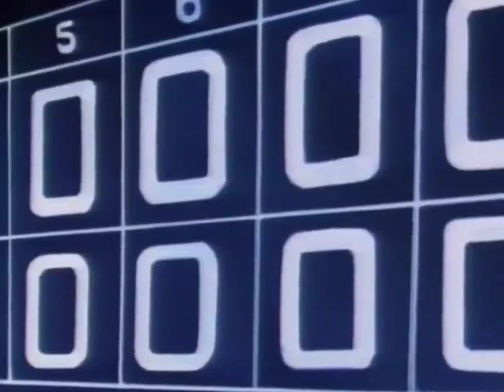samurai pizza cats funny clip 8